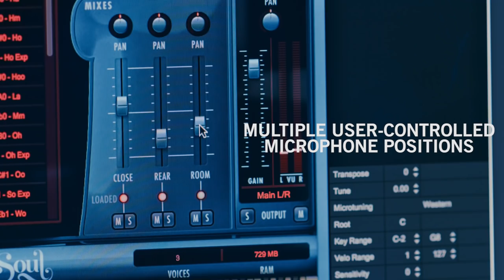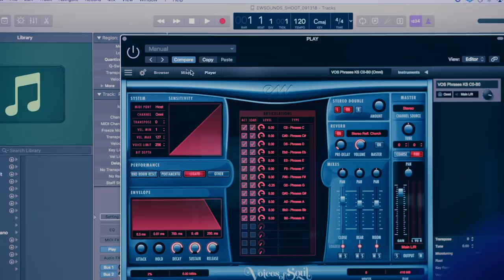EastWest Voices of Soul Trailer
EastWest/Quantum Leap proudly presents the latest addition to their vocal instruments line: VOICES OF SOUL. A powerhouse vocal product of soulful perfection that will be your new secret weapon, VOICES OF SOUL is perfect for any music requiring solo vocals or vocal harmonies using chords. Produced by Doug Rogers and Nick Phoenix, VOICES OF SOUL features the vocals C.C. White, who has sung with many of the greatest and most iconic names in the music industry. Her voice is a thrilling blend of Funk, Soul, Reggae, Southern Blues, Gospel, R&B, Jazz, with a bit of Latin flair. From soft and angelic to powerful and earth shattering, her voice effortlessly captivates and enthralls audiences. Now available for purchase and in your ComposerCloud subscription